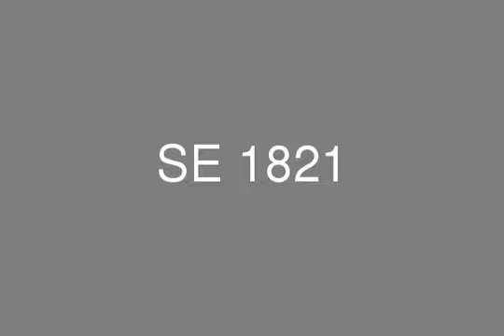شقه دوبلكس 245 م بكمبوند هايد بارك القاهره الجديده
شقه دوبلكس 245 م  بكمبوند هايد بارك-القاهره الجديده مكونه من:-
الدورالثاني: ريسيبشن,غرفه طعام,تراس,,مطبخ.حمام ضيوف,غرفه خزين.
الدورالثالث:غرفه نوم رئيسيه بحمام وغرفه ملابس,غرفه نوم 2,غرفه نوم 3,حمام رئيسي,تراس.